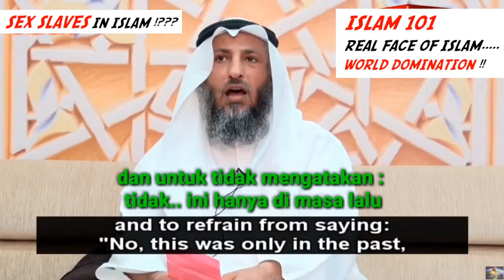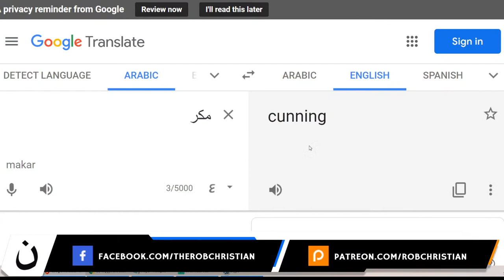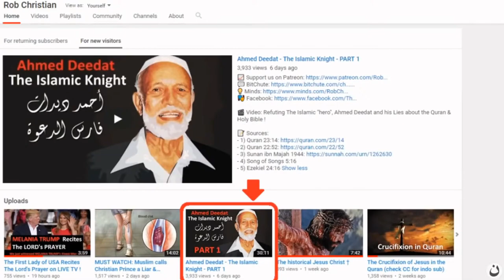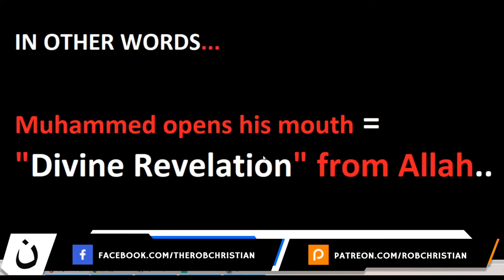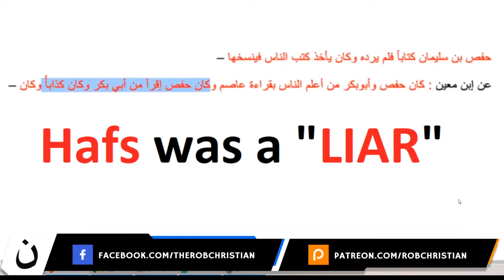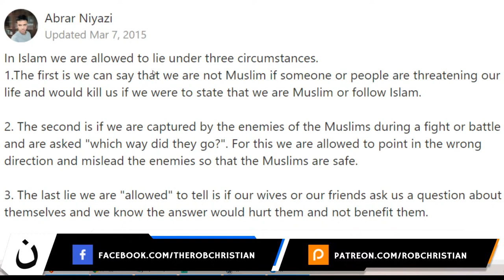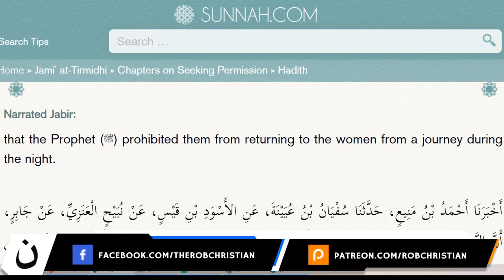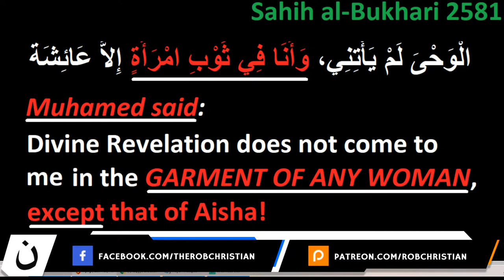Taqiyya & Deception 101 - Q&A Muslims Prove us wrong Live on Air !! (Rob Christian)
is a native speaker of Arabic that is involved in Christian Apologetics.